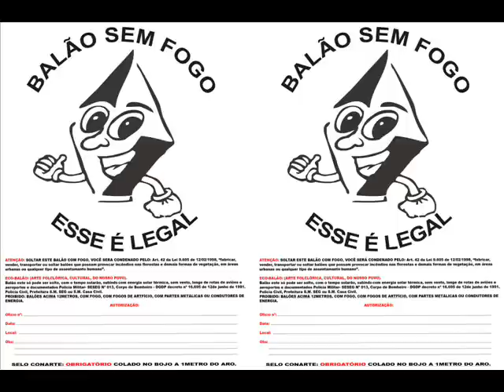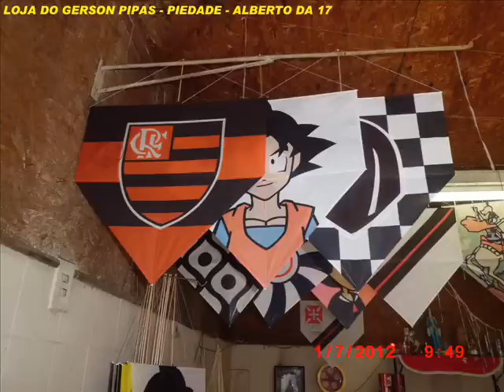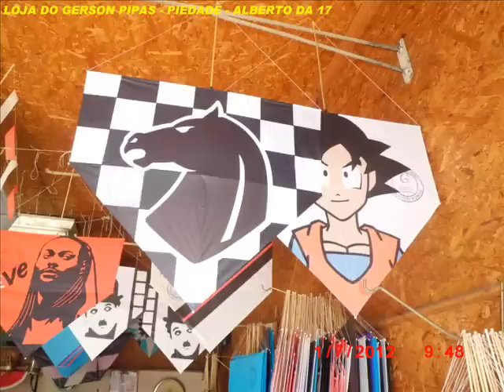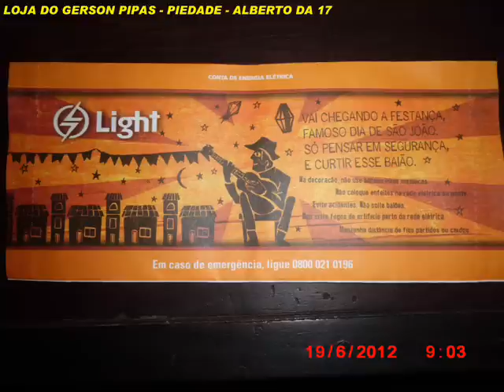LOJA PIPA DO GERSON PIEDADE ALBERTO DA 17